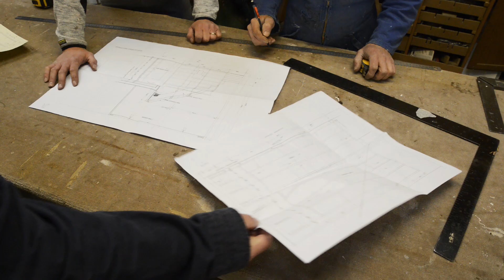MAB, Menuiserie d'Art et du Bâtiment, artisan menuisier à Versailles.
Créée à Versailles dans les Yvelines (78), en 1948, la Menuiserie d'Art et du Bâtiment vous propose d'aménager et d'isoler votre intérieur. Nous réalisons pour vous, vos fenêtres sur mesure, traditionnelles ou modernes, en bois, PVC ou aluminium. Nous remplaçons vos volets ou persiennes, portes d'entrée ou de communication sur mesure. Nous agençons votre intérieur avec la création dans notre atelier de bibliothèques, meubles anciens ou modernes, salles de bains, cuisines, ainsi que la réalisation de vos dressings. Notre équipe de parqueteurs vous propose un large choix de parquets dans toutes les essences de bois, ainsi que la rénovation, le ponçage et la vitrification de vos anciens parquets. Nous créons et remplaçons des escaliers sur mesure de tout style dans diverses finitions. Alors n'hésitez plus à nous contacter pour établir un devis gratuit et si vous le souhaitez, nous pouvons nous déplacer avec nos artisans partenaires pour vos travaux de peinture, électricité et plomberie.

Pour nous contacter :

Menuiserie d'Art et de Bâtiment
31, rue de la Porte de Buc
78000 Versailles
Tél : 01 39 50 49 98